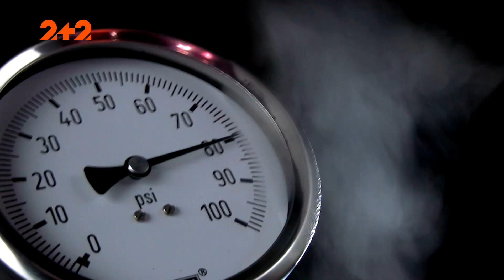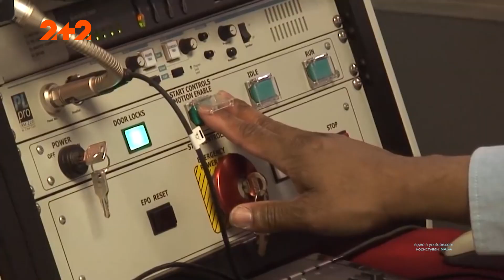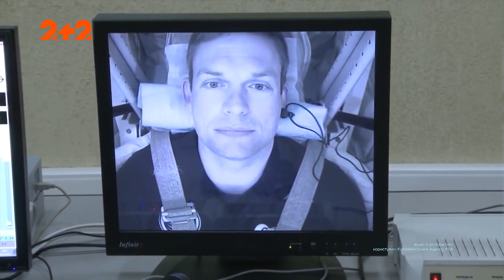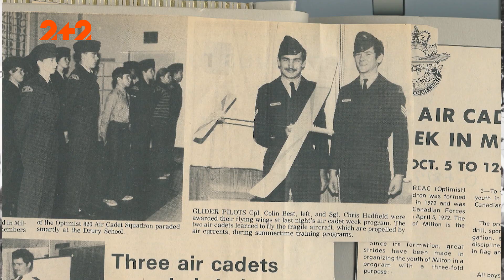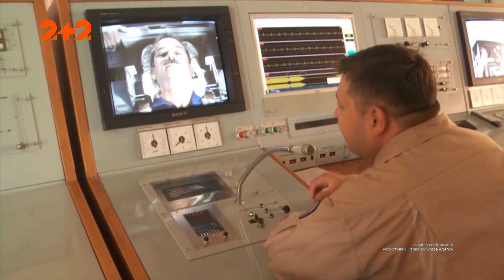Підготовка до польоту в космос: як навчають американських астронавтів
Щоб дістатись на орбіту потрібно спочатку пірнути під воду. У космічному центрі НАСА в американському Х’юстоні знаходиться найбільший у світі басейн, в якому астронавти проходять навчання перед тим, як полетіти у космос. Про усі подробиці підготовки американських астронавтів, дивіться у нашому сюжеті.